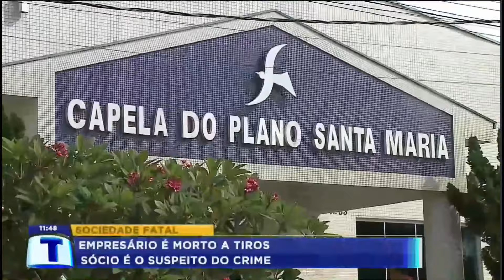Tragédia - Desentendimento entre dois sócios acaba em mortes.